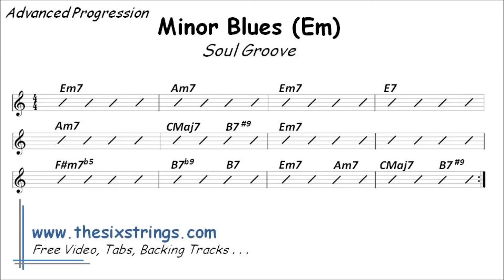Minor Blues (advanced Progression) Backing Track (Em) - 13 Soul Groove